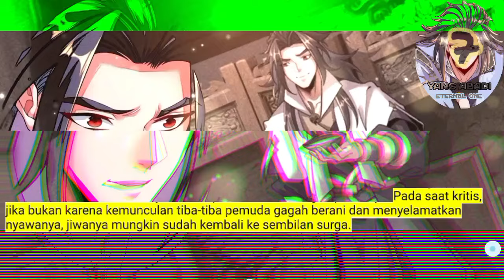Yang Abadi season 7